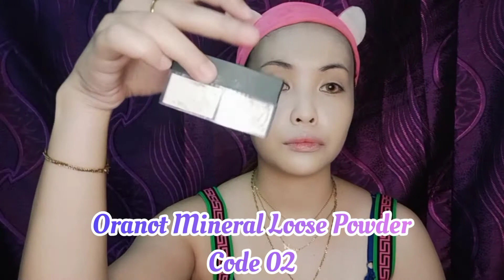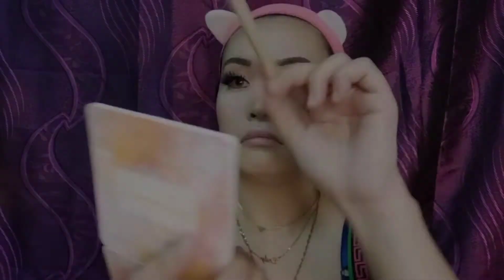MAKEUP TUTORIAL | 🍑🥨 Peach Bronze Eye Makeup Look 🍑🥨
Hi,

I will be uploading more video in the future. I am quite a newbie in this makeup world so please bare with me guys 😅😁😉 Each day is a progress for me. Besides makeup, i will be uploading hauls, skincare routine, makeup products, daily vlog & more 😁🙌🏻